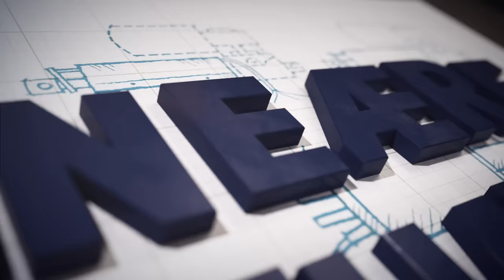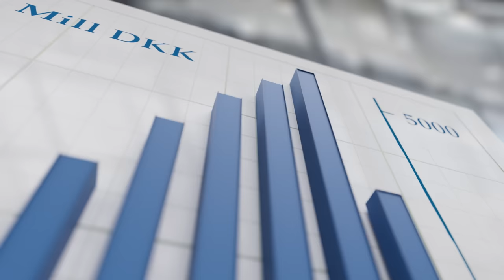The LINAK history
A lot has happened since Bent Jensen took over the family business at a young age. As newly graduated mechanical engineer, Bent Jensen wanted to transform the family's machine shop into something else - and with the birth of the linear actuator, he laid the foundation of a successful global organisation.

0:00 The beginning
1:49 The LINAK name
2:20 The small revolution
3:36 LINAK today
4:56 The future